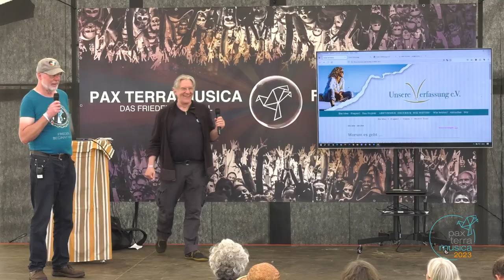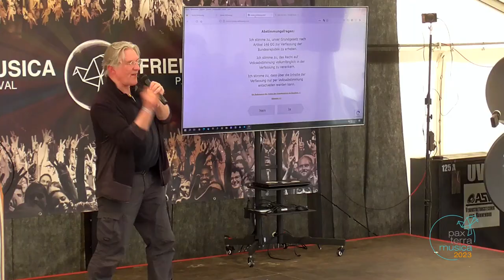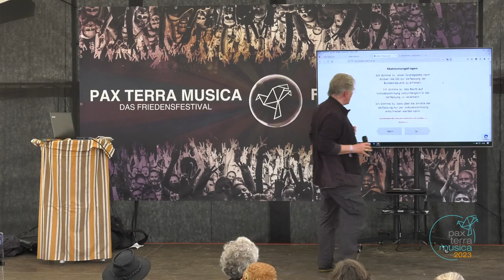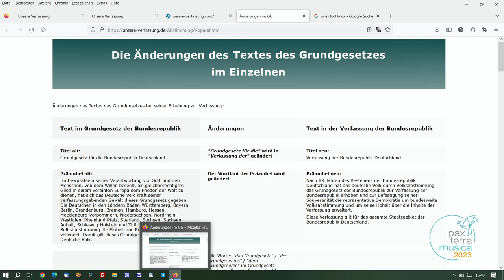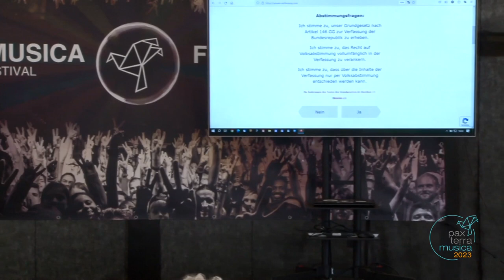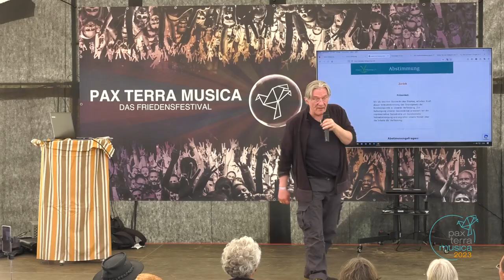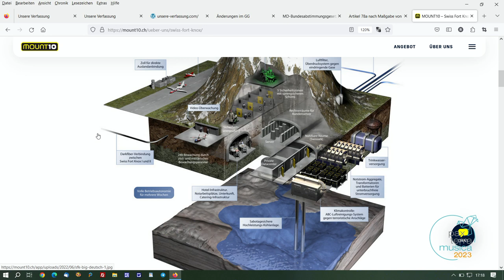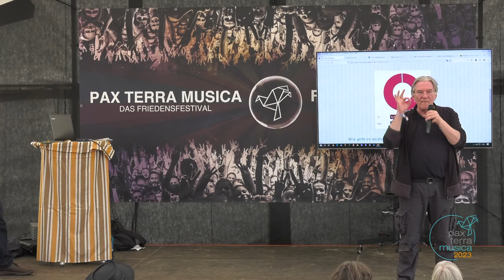PAX 23 04 Die Erneuerung der BRD an ihren eigenen Idealen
Erneuerung der Bundesrepublik an ihren eigenen Idealen
Referent: Ralph Boes

MENSCHENRECHTE UND DEMOKRATIE NEU ERGREIFEN

Unter dem Druck menschenverachtender und totalitärer supranationaler und globaler Machtbestrebungen – wie können da Menschenrechte und Demokratie neu eingerichtet und weiter entwickelt werden?
Und: wie können wir umgehen mit dem Totalversagen unserer Politik?